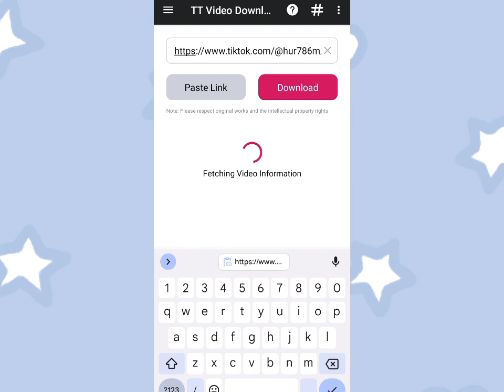how to download tiktok video without watermark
Download tiktok video without watermark tiktok video download kaise karen